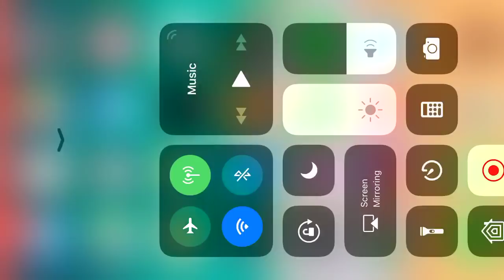Hyperion One Shot vs Medusa Final Boss in Alliance War - Marvel Contest of Champions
Hyperion One Shot vs Medusa Final Boss in Alliance War